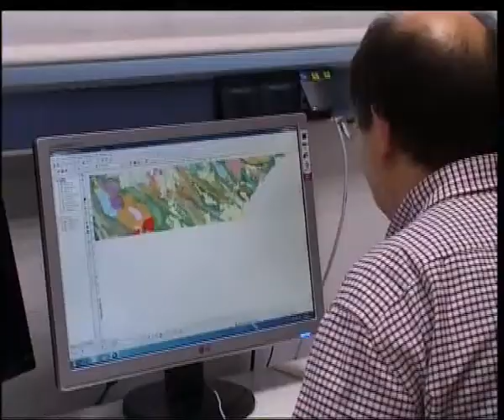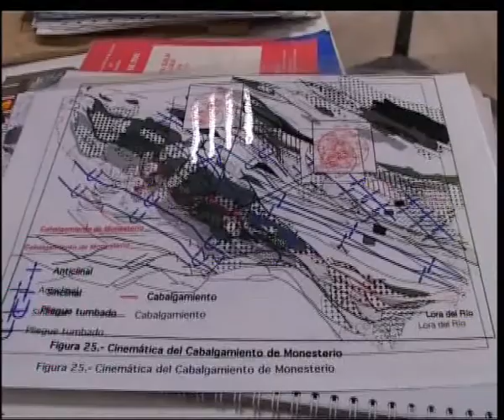16/02/11 cartografia upv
Un mapa normal ofrece información sobre, por ejemplo, dónde está situado un monte. Pero existe otro tipo de mapas, más especializados, que te dicen dónde está ese monte y, también, de qué materiales está hecho. Se conocen como mapas geológicos y son los que centran el trabajo del grupo cartográfico de la Universidad del País Vasco.